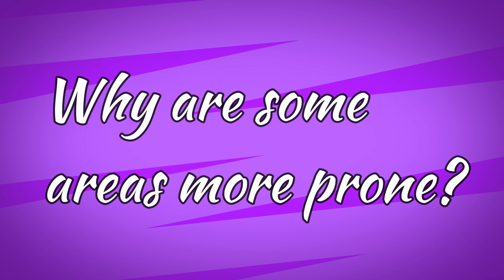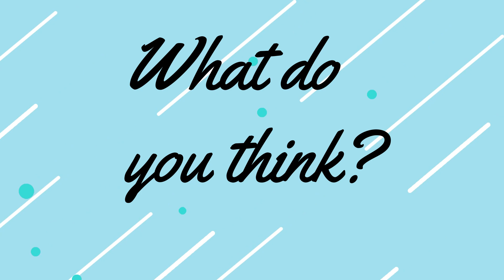Exposing the Mystery: Why Do Atlantic Hurricanes Target Specific Regions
In this video, we're going to explore the mystery behind why Atlantic hurricanes target specific regions. We'll look at the science behind it and see how it can help us predict where a hurricane will hit.

Hurricanes are an incredibly powerful force, and it's fascinating to see the science behind them. In this video, we'll explore the mystery behind why Atlantic hurricanes target specific regions, and see how it can help us predict where a hurricane will hit.

00:00 Introduction
00:29 A Summary of what Atlantic hurricanes are
02:13 Warm Water
03:18 Ocean Currents
04:22 Coriolis Effect
05:23 Atmospheric Steering Currents
06:00 Will the Risk Become Worse? Physical and Human Factors
08:38 Conclusion